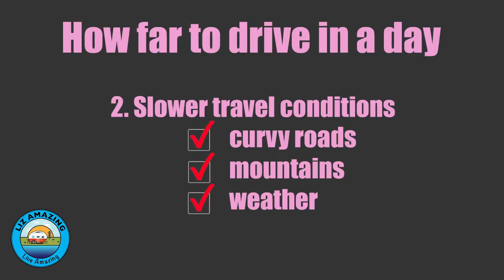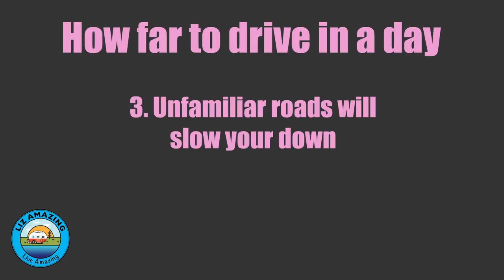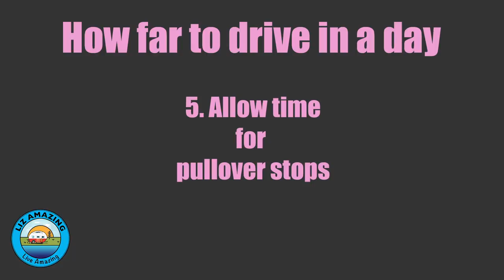RV Life: Bad things can happen | Driving too much | How many miles to drive your camper in a day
✅ RV Resources

✅ VIDEO DESCRIPTION
Fulltime RVers Liz and Paul talk about the bad things that can happen when you try to drive your camper too many miles in one day. They break down all the factors in finding the right amount of miles to travel.

***Videos mentioned***